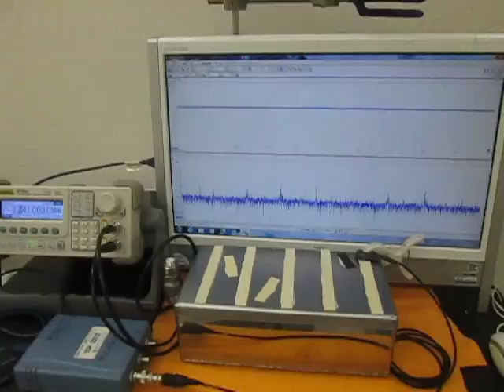メガヘルツの超音波発振制御技術（Ultrasonic experiment）